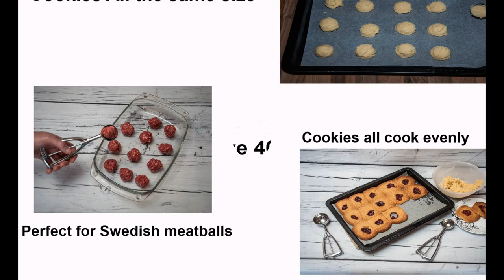SuperEze Icecream Scoop Set - Best 3 Piece Stainless Steel Ice-cream Scooper Gift Set on Amazon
Best 3 Piece Stainless Steel Ice-cream Scooper Gift Set on Amazon

The Most reliable Ice Cream Scoop Relatives, Mates, and Ice Cream Parlors Recommend highly

True to the first style of the 1897 ice cream scoop, the SuperEze ice-cream scoop utilizes stainless-steel for its hemispherical scoop giving it excellent scooping capabilities. It is dish washer safe and I simply don't have to stress about BPA or perhaps hazardous chemicals seeping into my ice cream. I actually have an exceptional collection of stainless-steel tools in my kitchen so I am not about to interfere with that with either plastic or aluminum ice cream scoop. I can also be sure that my SuperEze scoop will last for as long as I live. Who knows, even the kids of my grandchildren will even be able to make use of it?

There are a lot of ice cream scoops readily available in the marketplace these days, from mechanized dishers to the spoon-like ice cream scoop to ice cream spades and to ice cream paddles. Some are covered with Teflon while many other are electrically warmed up. There tends to be only 1 ice cream scoop that is favored by many ice cream friends, parlors, and families alike-- the SuperEze Ice Cream Scoop.

Just before digging into why the SuperEze scoop is liked by many people and ice cream shops, it is better to comprehend some of the essentials of ice cream scooping. Today's ice cream production approaches have advanced to such standards that ice creams are much tougher than they historically were. It is useful to look for an ice cream scoop that can effortlessly dig into-- slice through the ice cream like slicing a hot knife on butter-- the ice cream and effortlessly release it onto the serving plate or cup.

Maybe what really sold me on the SuperEze cookie scoop is its overall flexibility. I have been using it to make excellent balls of melons, meats, canapes, and even rice. Technically, the SuperEze scoop added a new aspect to my otherwise restricted cooking capabilities.

My friends and colleagues and the ice cream parlor entrepreneurs I have talked with are correct. The SuperEze ice cream scoop really is very straightforward. It ensures scooping ice cream so much fun, so effortless. I couldn't feel any force on my wrist and hands because of its copyrighted cog and ratchet system. Most importantly, the SuperEze scoop can be used in either hand. I have a close friend who is left-handed I was just impressed at how quickly she scooped a scoop of ice cream into her party mug.

Now, while some would not like to look at the hemispherical ice cream scoop with the scraper built-in as the best gadget for the chore, for many family members and ice cream shops, it still is the embodiment of the initial ice cream scoop that was designed in 1897 by Alfred L. Cralle. A few would claim that a single-piece basic design is a lot more effective than a mechanized ice cream scoop. I beg to differ. They basically haven't tried the SuperEze ice cream scoop yet if their only complaint is the incidence of ice cream getting trapped in the scraping mechanism of the mechanical ice cream scoop. The SuperEze scoop has a fully functional mechanical parts that allows me and my buddies, and I am sure many ice cream parlors as well, to dig scoops after scoops of ice cream without the mechanism ever getting stuck.